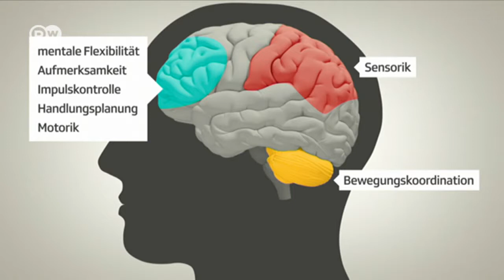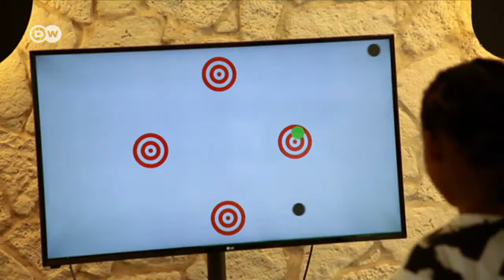Tanz' dich klug!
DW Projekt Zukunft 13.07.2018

Tanzen ist der ideale Intelligenztrainer. Die Kombination aus Motorik und Kognition macht nämlich nachweislich klüger. In innovativen Fitnessstudios wird diese Erkenntnis mit neu entwickelten Programmen aufgegriffen.